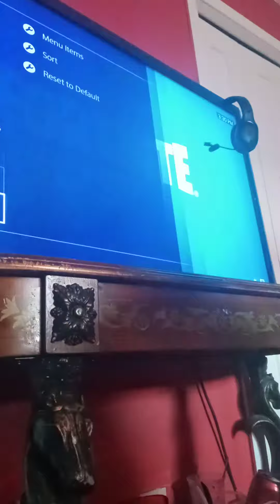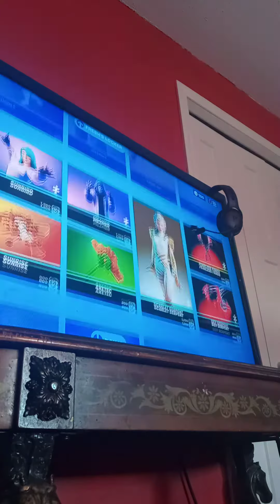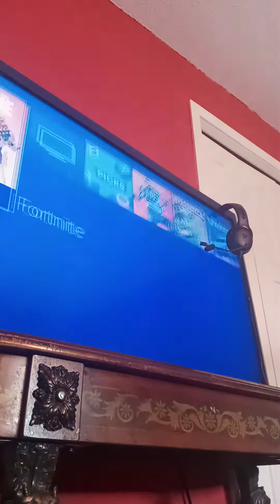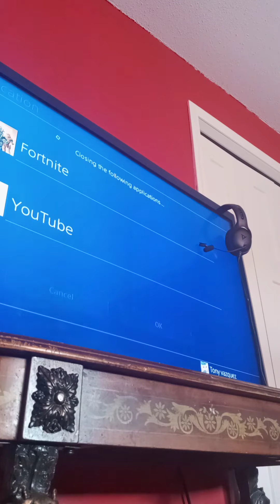real face reveal and locker(😞 sorry